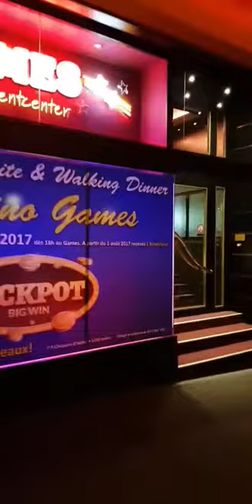Goktour in Brussel (Bruxelles) IKKI VLOGSS!!!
Een dagje van Amsterdam naar Brussel.
Hier beproefde ik mijn geluk toentertijd in Brussel en overleefde een nachtje in het Belgische stad.